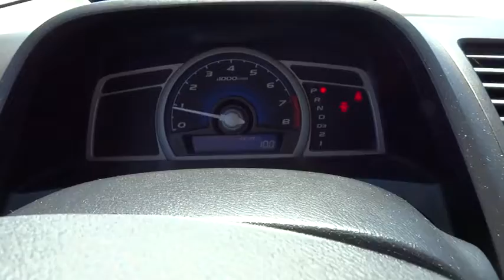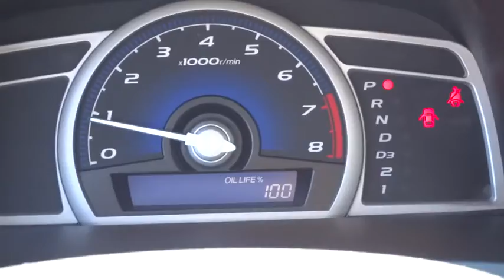2010 Honda Civic Hickory, Morganton, Huntersville, Statesville, Gastonia, NC 25202A2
2010 Honda Civic
2010 Honda Civic 2dr Auto EX - Stock#: 25202A2 - VIN#: 2HGFG1B89AH514877

945 Us Highway 70 SE

EPA 36 MPG Hwy/25 MPG City! Hendrick Certified, Excellent Condition, ONLY 59,511 Miles! EX trim. Moonroof, iPod/MP3 Input, Premium Sound System, Aluminum Wheels, Serviced here, Non-Smoker vehicle, Originally bought here SEE MORE! DRIVE THIS CIVIC WITH CONFIDENCE: Honda's excellent record of reliability makes this a best bet. 10-year/100,000 mile Limited Powertrain Warranty, 12-month/12,000 mile High-Tech Coverage, 24-hour Roadside Assistance, Trip Interruption Services, Vehicle Rental Coverage, 168-Point Vehicle Inspection, CARFAX Vehicle History Report 5 Star Driver Front Crash Rating. 4 Star Driver Side Crash Rating. Approx. Original Base Sticker Price: $20,300*. KEY FEATURES ON THIS CIVIC INCLUDE: Sunroof, Premium Sound System, iPod/MP3 Input, Aluminum Wheels Rear Spoiler, MP3 Player, Keyless Entry, Remote Trunk Release, Steering Wheel Controls. EX with Atomic Blue Metallic exterior and Gray interior features a 4 Cylinder Engine with 140 HP at 6300 RPM*. Serviced here, Non-Smoker vehicle, Originally bought here. THE Honda CIVIC IS BEST IN CLASS: It has a sleek new aerodynamic body with a sweeping roofline, rakish windshield angle and low, wide stance. Interiors are blessed with more style and function.- MSN Autos Great Gas Mileage: 36 MPG Hwy. MORE ABOUT US: Our goal is to offer customers a World Class Experience in Automotive Sales and Service. We provide everyone with all the time and information they need to make an informed decision regarding their vehicle. The friendly staff at Hendrick Honda Hickory would like to invite you to browse our website or visit us in person at 945 Hwy 70 SE in Hickory, NC 28602. Pricing analysis performed on 9/14/2015. Horsepower calculations based on trim engine configuration. Fuel economy calculations based on original manufacturer data for trim engine configuration. Please confirm the accuracy of the included equipment by calling us prior to purchase.